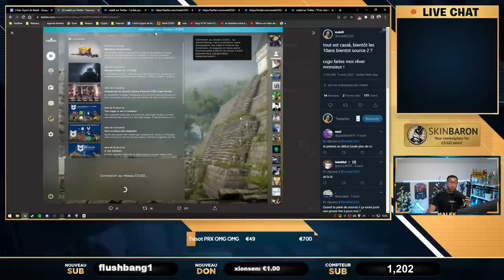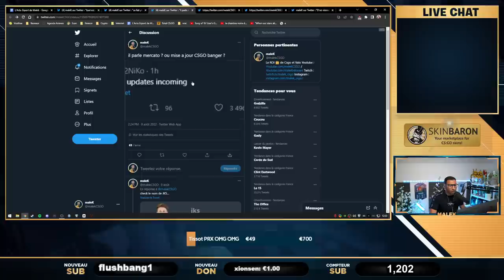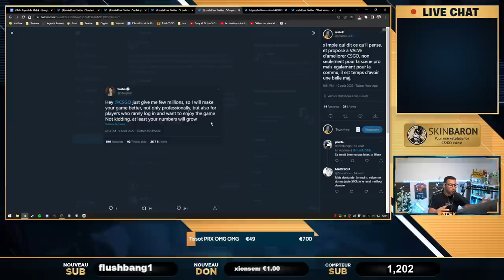CSGO 2 le 21 août ? anniversaire 10ans